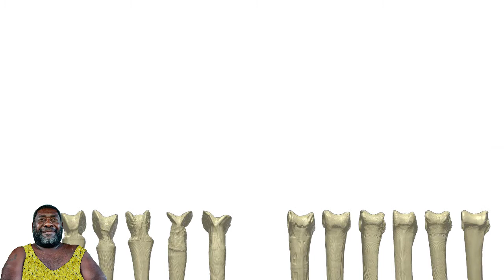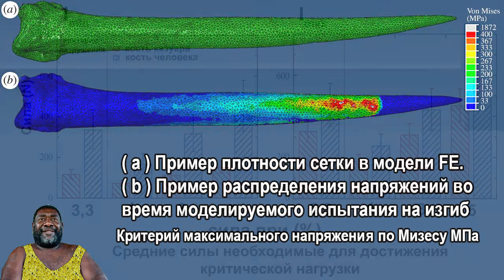Кинжалы из костей людей и птиц у папуасов из Новой Гвинеи, как символ социального престижа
В чём разница, когда интересные находки попадают к коллекционерам и учёным? Коллекционер хранит и сдувает пылинки, а учёный обязательно разберёт или сломает. Так случилось и с некоторыми интересными артефактами из Папуа-Новой Гвинеи. Находки представляли собой кинжалы из человеческой кости и костей крупных нелетающих птиц.
Вплоть до 20-го века воины на островах в южной части Тихого океана использовали эти кинжалы в ближнем бою, чтобы добить врагов, раненых стрелами или копьями, или ранить и захватить в плен, как правило, на ужин. Также раненые, но живые пленники, лучше хранились в отсутствие холодильников. В 20-м веке многое изменилось и в этих целях кинжалы уже не применялись, как собственно и кулинарные предпочтения местным жителям пришлось изменить.
На кинжалах были вырезаны сложные узоры, а носили их на повязках как украшение или для лёгкой доступности, если будет в них необходимость. Местные жители считали, что кинжалы из костей людей передавали сил их обладателям. Возможно их делали из великих воинов или отцов, после их ухода из жизни.
Но в большинстве случаев такие кинжалы были изготовлены из костей крупных нелетающих птиц, казуаров в Папуа-Новой Гвинеи, эму в Австралии, страусов или моа как в Новой Зеландии, пока их всех не съели. Реже использовались кости человека, такие кинжалы имели большой символизм и служили гордостью для их обладателей, демонстрируя уровень социального престижа. Но и внешне изделия из костей птиц отличались от человеческих. Кинжалы из костей лап казуаров были прямыми, а из костей людей были более изогнутыми. Такая форма придавала больше прочности. Изделия из костей человека было не так просто изготовить, поэтому их берегли. А птиц легче поймать и сделать из них оружие.
Карта: 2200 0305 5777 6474
Дополнительно: 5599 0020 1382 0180